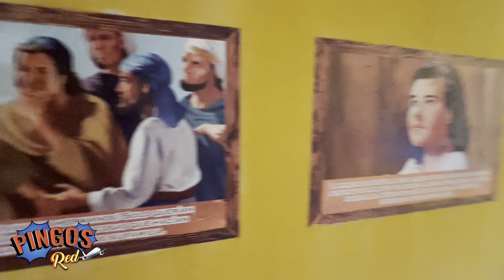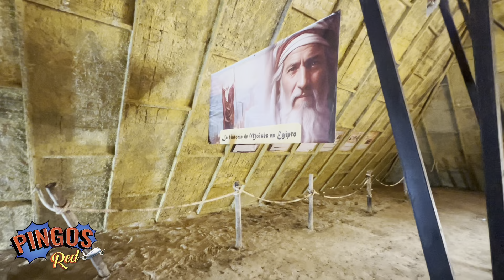El Arca de Noé y las pirámides de Egipto En Colombia